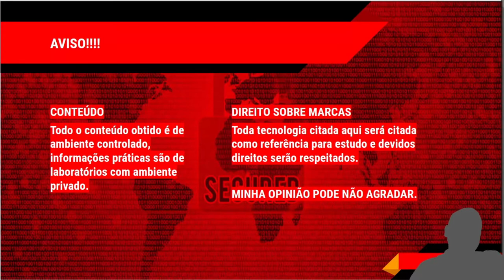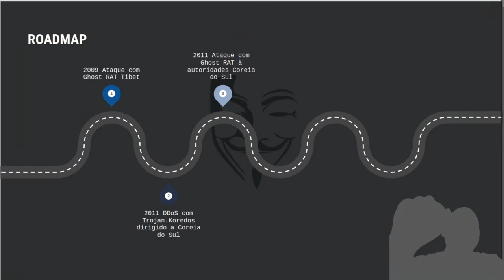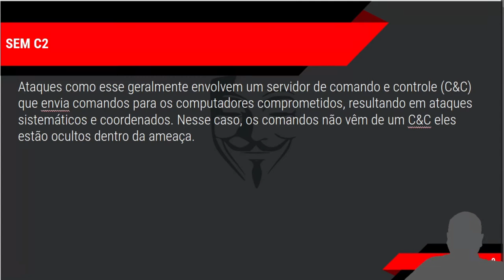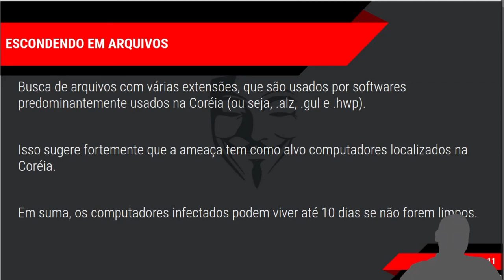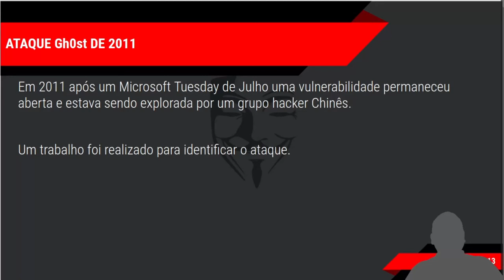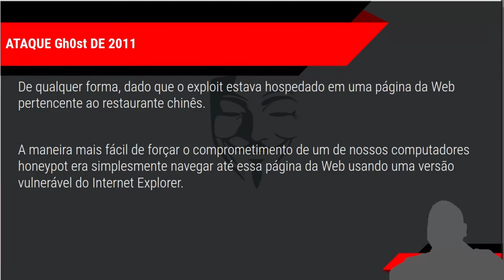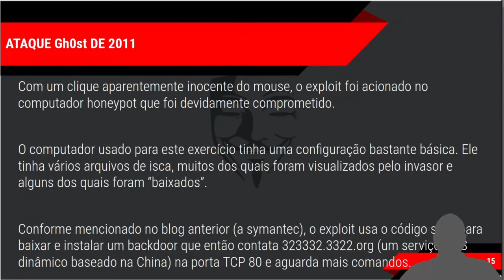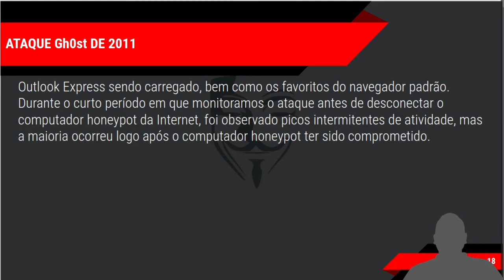LAZARUS Atacando com Trojan.Koredos e Gh0st Rat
AVISO!
DIREITO SOBRE MARCAS
Toda tecnologia citada aqui será citada como referência para estudo e devidos direitos serão respeitados.

MINHA OPINIÃO PODE NÃO AGRADAR.

2
CONTEÚDO
Todo o conteúdo obtido é de ambiente controlado, informações práticas são de laboratórios com ambiente privado.

HELLO!
Eu sou o NÃO IMPORTA
Vou falar sobre: LAZARUS Atacando com Trojan.Koredos

3

DDoS na Coreia do Sul
A máfia mais forte ganha
4
1

Quer crescer em um mundo ditador? Alie-se a ele.
5
5

ORIGEM!
6

ROADMAP
7
1
3
2
2009 Ataque com Ghost RAT Tibet
2011 Ataque com Ghost RAT à autoridades Coreia do Sul
2011 DDoS com Trojan.Koredos dirigido a Coreia do Sul

O ATAQUE
Em 2011 vários sites sul-coreanos foram atacados por uma onda DDoS e foi identificado por amostragem que estes ataques estavam sendo dirigidos pelo Trojan.Koredos.

Este Trojan pratica ataques DDoS e cryptografa arquivos de dados do computador comprometido.

8

SEM C2
Ataques como esse geralmente envolvem um servidor de comando e controle (C&C) que envia comandos para os computadores comprometidos, resultando em ataques sistemáticos e coordenados. Nesse caso, os comandos não vêm de um C&C eles estão ocultos dentro da ameaça.
9

O MALWARE
Desses arquivos, o comportamento destrutivo é realizado pelo arquivo s[RANDOM LETTERS]svc.dll.

Embora na época observaram variantes desse .dll, o resultado final é o mesmo, MBR do computador comprometido é destruído.

10
código shell para baixar e instalar um backdoor que então contata 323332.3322.org (um serviço DNS dinâmico baseado na China) na porta TCP 80 e aguarda mais comandos.

15

ATAQUE Gh0st DE 2011
É interessante notar que o invasor usou um exploit totalmente novo para comprometer o computador, mas depois confiou em um backdoor muito antigo (detectado pela Symantec desde janeiro de 2010) para configurar o acesso remoto.

Apenas alguns minutos após a instalação da porta dos fundos, o invasor começou a descobrir o computador comprometido.

O invasor estava interessado nos processos em execução, nas conexões ativas, na configuração específica do Windows do computador de destino, bem como em quaisquer dispositivos de rede conectados ao destino.

16

Acabou sendo uma porta dos fundos diferente, desta vez uma que não tínhamos visto anteriormente. Isso resultou em uma segunda conexão com um endereço IP diferente e trouxe uma infame ferramenta de administração remota (RAT) conhecida como Gh0st Rat.

Com a introdução da ferramenta Gh0st Rat, a maior parte do tráfego agora era criptografada usando SSL, e as sessões saltavam entre o host original em 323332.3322.org e o segundo servidor de comando e controle back door do qual a ferramenta Gh0st RAT foi baixada.

17

Outlook Express sendo carregado, bem como os favoritos do navegador padrão. Durante o curto período em que monitoramos o ataque antes de desconectar o computador honeypot da Internet, foi observado picos intermitentes de atividade, mas a maioria ocorreu logo após o computador honeypot ter sido comprometido.
18

19
OBRIGADO!
Qualquer questão?
Procure no Telegram
Que está ai na descrição, aguardo sua dúvida lá.